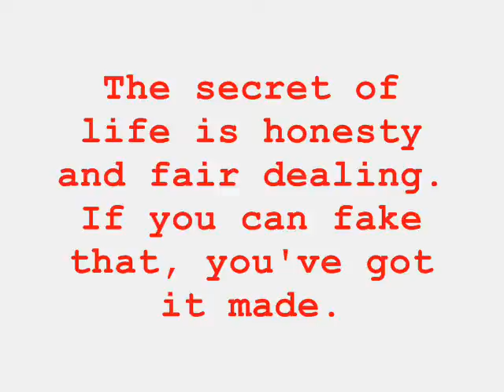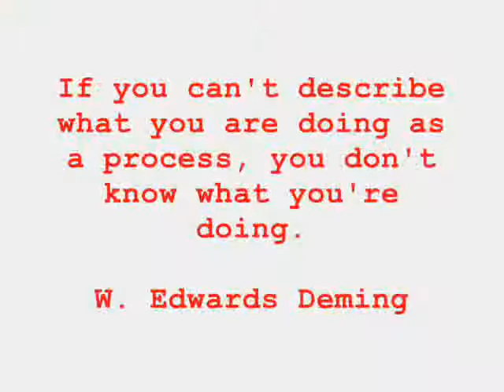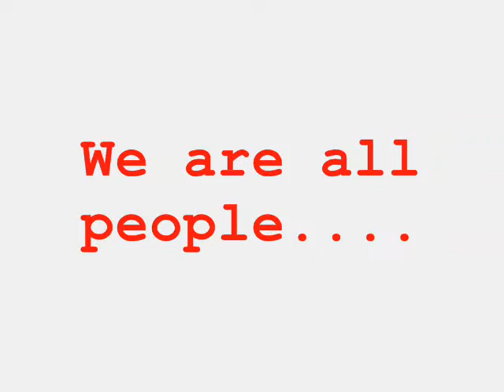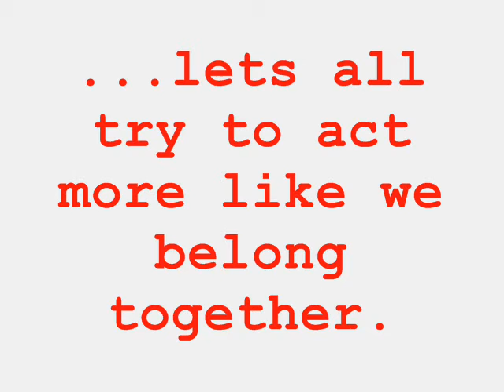Dirty Pretty The Roof